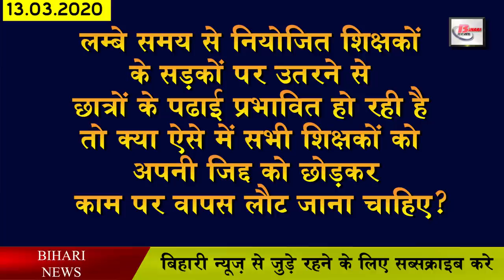Get Latest daily Bihar today news of all districts.Info on Bpsc jobs,Tet teachers,super 30,Bed,patna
Get Latest 25 daily Bihar live news from Bihar all districts video in Hindi that is 13th March 2020.Get details information on bed,bpsc jobs,Bihar teachers salary,Madhepura,Rajya Sabha seat,Abhyanand super 30,Tet teachers,Pappu yadav,Tejashwi yadav,RK Sinha,Gandhi maidan,Patna
  1. Admission card of b.ed will be available from 23 March
2. bpsc released its new notification
3. Now let us know about this famous personality of Bihar
4. Government may announce increase in Biharteacherssalary soon
5. Rakesh Pandey becomes the brand ambassador of PM Public Welfare Scheme
6. Madhepura daughter Kripadhanraj became Miss Patna
7. Both RJD candidates nominated for RajyaSabhaseat
8. All trains on this route will be affected due to interlocking work
9. Union Minister of State ordered to hand over Super Specialty Hospital
10. Nitra campus to be built in Bihta, DPR ready
11. sbi gave great gift to all its customers
12. All answer sheets of Intermediate will be evaluated till 14 March.
13. Abhyanand differentiated himself from Abhyanandsuper30
14. Tetteachers will collectively renounce their hair today
15. Difficulties for those going back after Holi
16. Two new signs of corona in Madhubani
17. Pappuyadav tightened up when ad Singh was given a ticket
18. JDU also criticized RJD Rajya Sabha candidates
19. Tejashwiyadav declares, RJD is a party of complete people
20. Let us know what were the prices of bullion market and petrol diesel
21. Maharashtra government prohibits ticket sales, while Modi government imposes ban on players visa
22. Sameera Reddy mother-in-law video is going viral
23. Now let's move towards the news of the season
24. Displeasure in Kayastha society over RKSinha not getting tickets
25. Bihar Day will be organized at Gandhimaidan in Patna

Yesterday, many of your users have answered us by commenting on the question we asked. Thank you very much for that, among the users of whom we liked the comments, Vinay Kumar Roy, Ranjit Mehta, Sanjeet Paswan, Mohammad Riaz, Kunwar Singh, Kaif Alam, Vicky Kumar, Sabir Alam, Prem Shankar, Babulal Yadav, Pritam Kumar, Rishav Kumar. Apart from this, our team liked the answers of other people but due to lack of time, we could not take their names. But you keep answering our questions, we will try our best to take your name tomorrow.
If long-term employed teachers are impacting the students' studies on the streets, should all teachers leave their stubbornness and return to work?